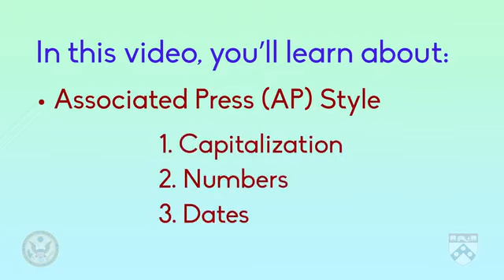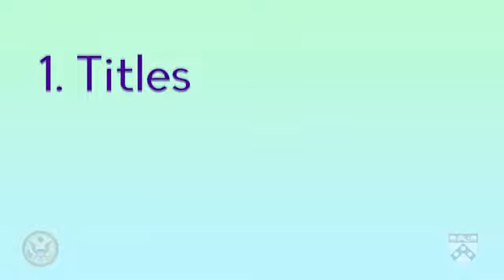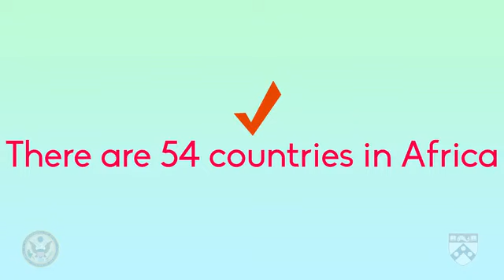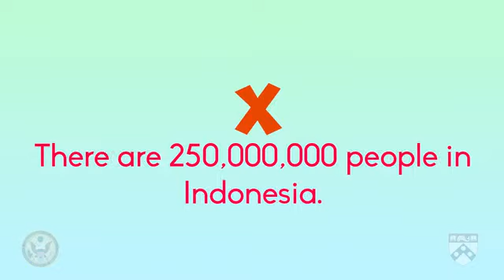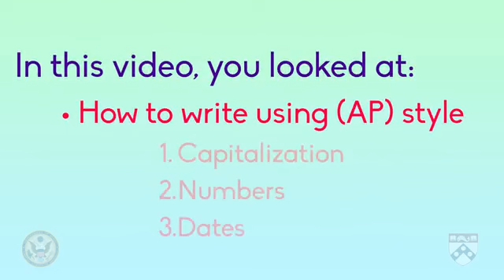Writing Using Associated Press Style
Hello. In previous videos, you looked at creating leads and the grammar you need to make sure that subjects agree with verbs. In this video, we're going to look at the particular style called Associated Press, or AP, style that is used by journalists when they write for newspapers. AP covers a lot, so we'll look at some of the most important parts of using AP style. We will examine three parts of AP style: capitalization, numbers, and dates